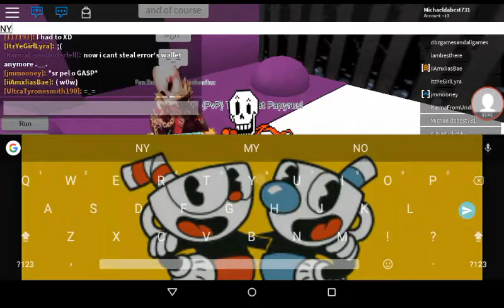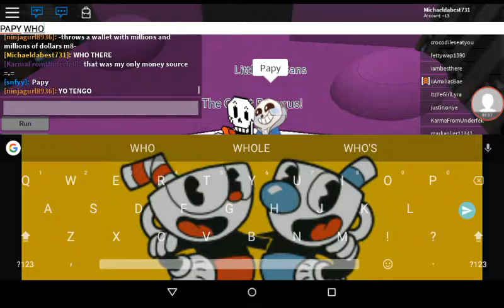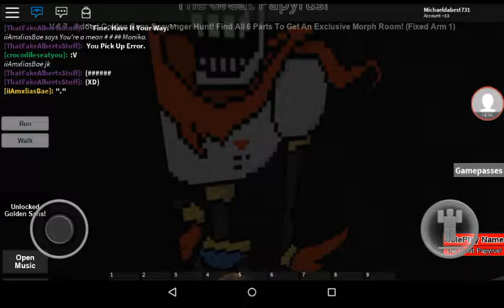THE GREAT PAPYRUS IS THE GREATEST OF ALL!/undertale rp/the great adventure of the great papyrus! Pt1